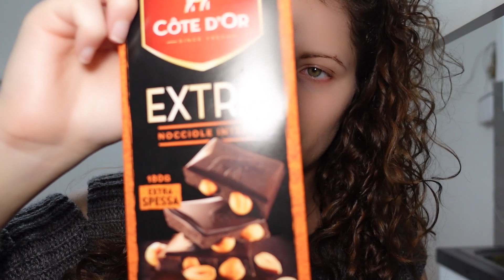TRA UN ASSAGGIO ALL' ALTRO/QUEL CHE BENE FINISCE BENE.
Ciao a tutti cari amici oggi ci faremo un po' di compagnia tra un assaggio e l'altro mentre Giordano è fuori città per una visita...in seguito si vedrà che quel che bene finisce bene!